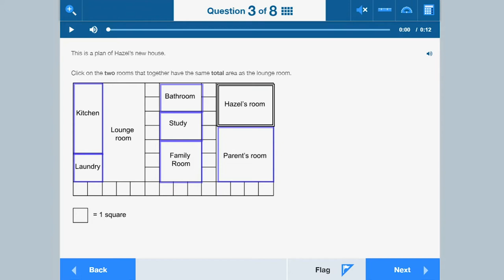Using your keyboard to answer a hot-spot question